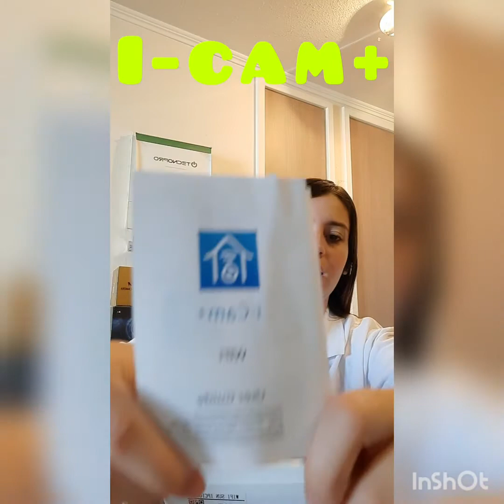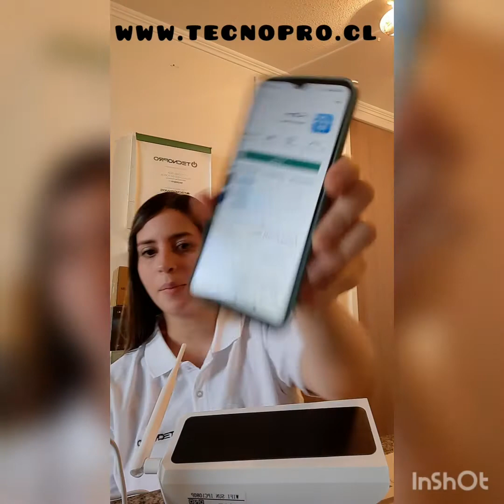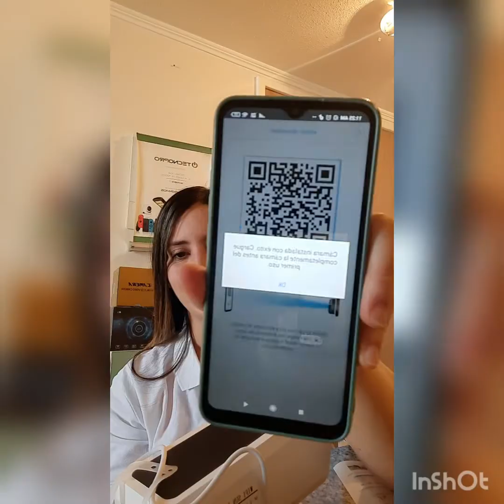Tutorial de Configuración Cámara Ip Solar Seguridad Wifi Exterior M|9950